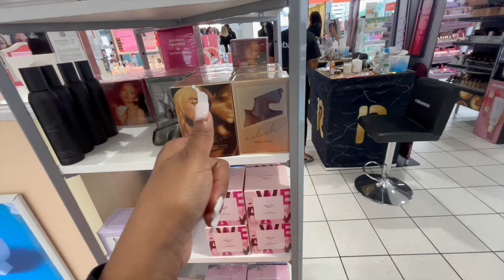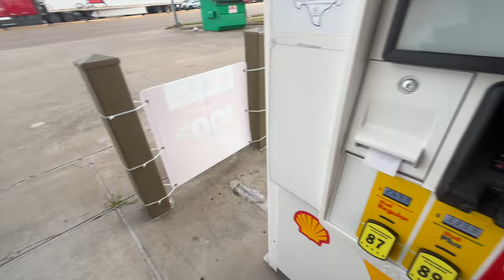HE TOOK ME FISHING FOR THE FIRST TIME 🥰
Hello my beautiful people!! More inormation about this video will be in the description box down below!